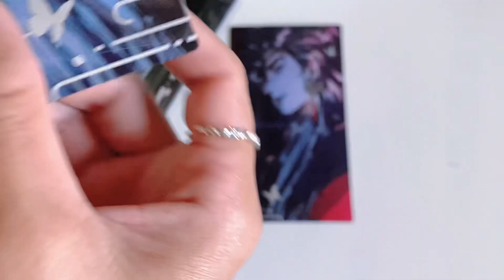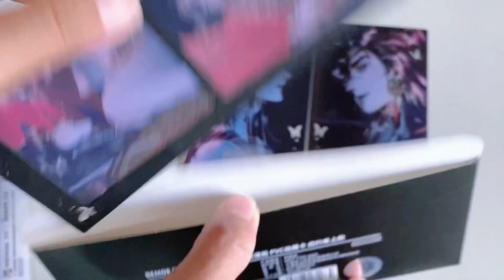[Unboxing] TGCF • PVC Collection Cards from BEMOE Bilibili Comics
Gorgeous PVC collection cards from BEMOE Bilibili Comics ♥️